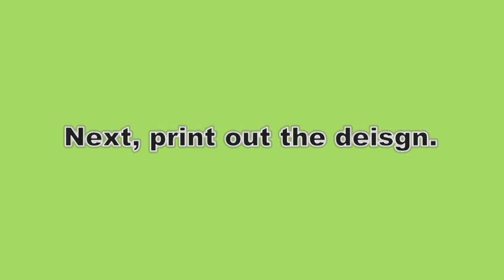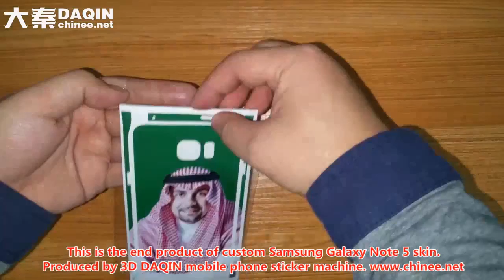Hot Samsung Galaxy Note 5 Cases From DAQIN - chinee.net